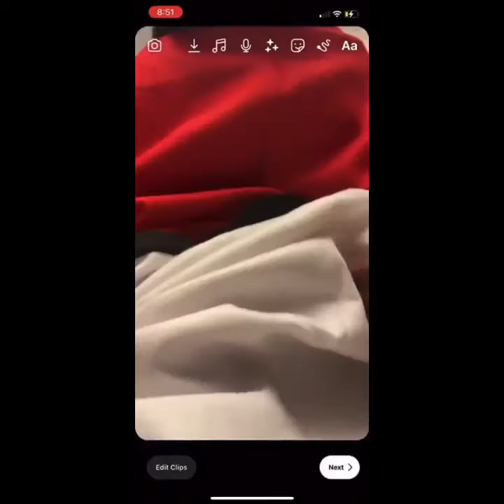Introducing the Pokémon Powered by the Mulas. Re upload